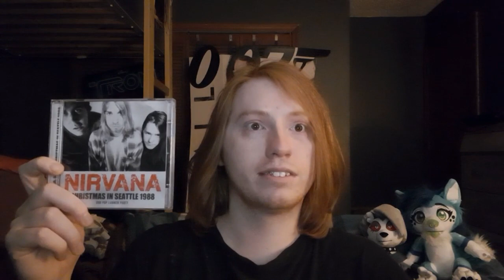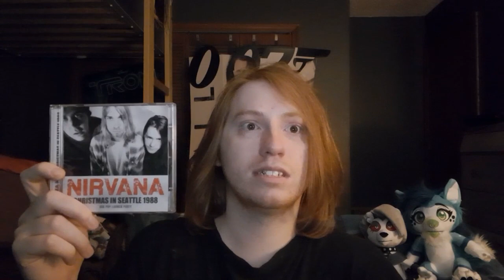Nirvana - Christmas in Seattle 1988 Album Review | Sub Pop Launch Party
This is episode 10 of Bootleg-A-Thon, and we’re checking out yet another Nirvana bootleg.